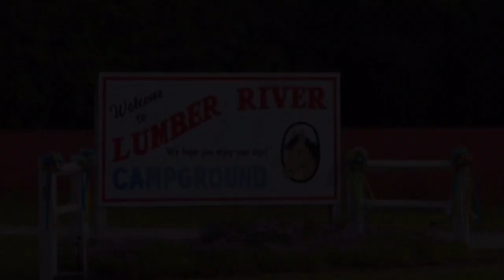Lumber River Campground 2017 memory’s just a little bit of Heaven